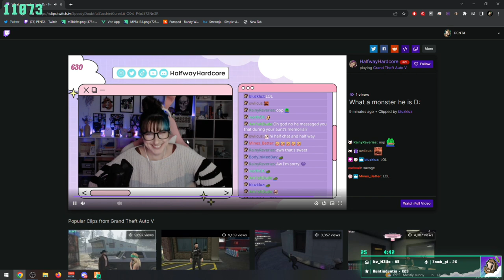WRANGLER SUMMARIZED 😄 - GTA V ITA